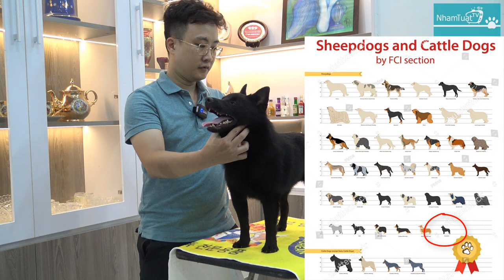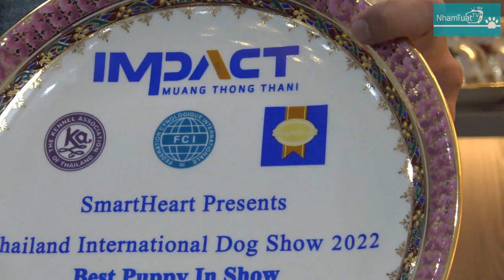Schipperke - Giống Chó Hiếm mà Chủ Tịch CLB Đại Việt đang nuôi / NhamTuatTV - Dog in Vietnam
Video: Schipperke - Giống Chó Hiếm mà Chủ Tịch CLB Đại Việt đang nuôi / NhamTuatTV - Dog in Vietnam

☞ Facebook: Nhâm Tuất TV
(Trong này có Điện thoại nhé !!!)
☞ TikTok: Nhâm Tuất TV  (nhamtuattv)
Cảm ơn các bạn rất nhiều.